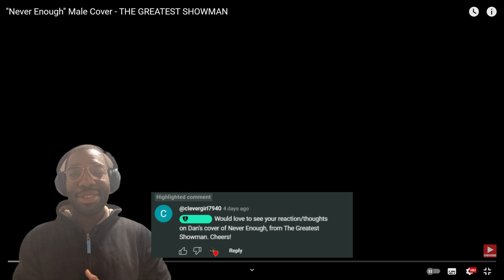Dan Vasc's Passionate "Never Enough" Cover Reaction | Vocal Power and Control 🔥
In this video, I react to Dan Vasc’s passionate cover of “Never Enough” from The Greatest Showman. Dan Vasc is a Brazilian singer and songwriter who does amazing metal and rock covers of popular songs. His voice is powerful and expressive, and he nails the vocal power and control in this song. Watch my reaction and see how I was impressed by his performance.

Let me know what you think of Dan’s cover, and what other songs you would like me to react to next.

Outro tune: Yonexx & lunar - Need You
0:00 Intro
0:55 Dan Vasc "Never Enough" Cover Reaction
5:06 Closing thoughts + Outro